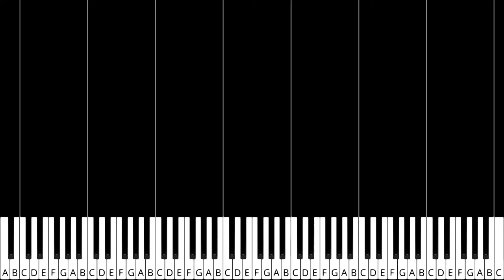Octonauts Theme Piano Tutorial, Medium difficulty.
Tutorial for how to play the Octonauts Theme on the Piano.